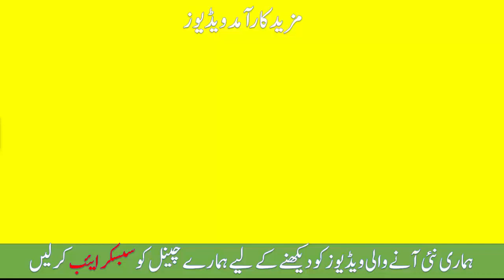wazan kam krna k tarika , Pani Se Wazan Kam Karne Ka Tarika In Urdu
Pani Se Wazan Kam Karne Ka Tarika In Urdu
Checkout Our More Health and Beauty Tips Realted Videos: